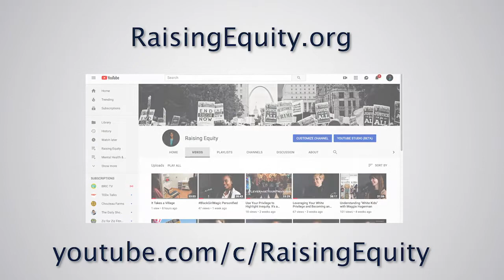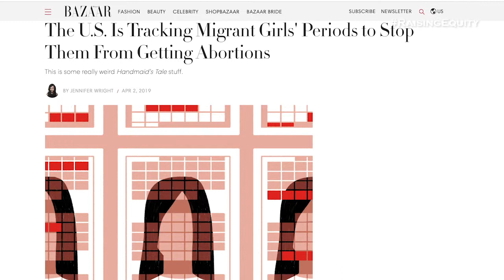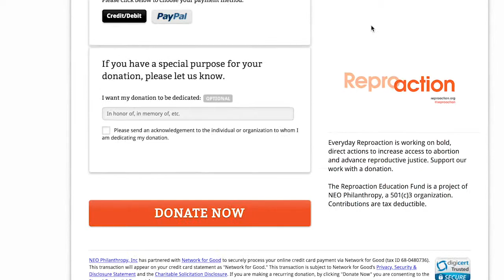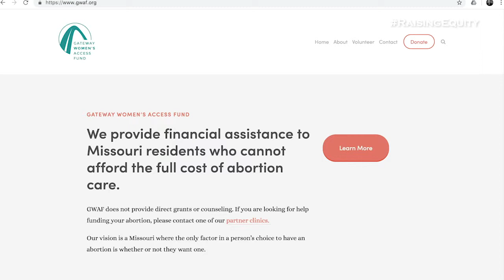Yes to Abortion Rights, and It's Much Bigger Than That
WANT TO UNDERSTAND THE ABORTION RIGHTS ISSUES?

Abortion rights are getting all the press- rightfully so given the bans across the country but the issue is bigger than rights and bigger than access.

Reproductive justice activists and organizations have already been working for DECADES to ensure people have the information and access they need to make decisions for their lives.

Pamela Merritt (@SharkFu), co-founder and co-director of Reproaction, shares her wisdom and insights to help us see the bigger picture.

Watch to get informed about what you can do and how you can get engaged.

-and/or-

Gateway Women's Access Fund (Missouri)